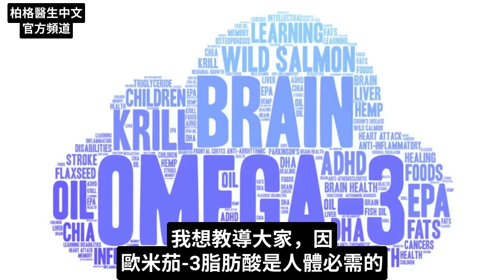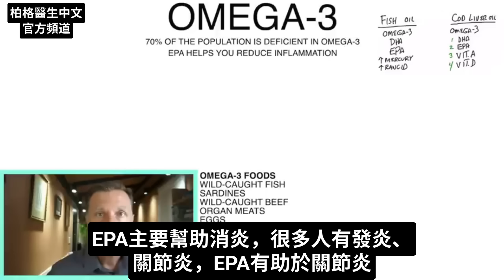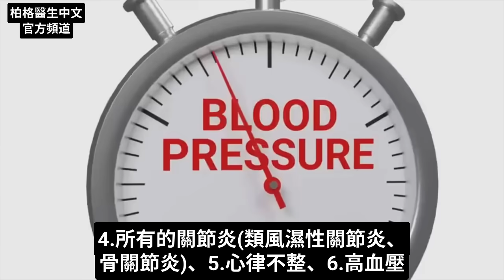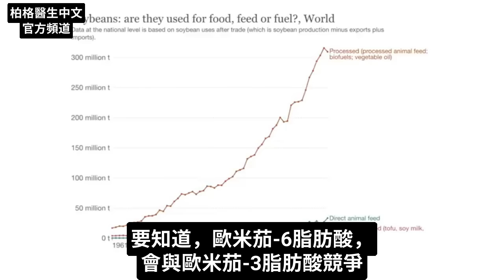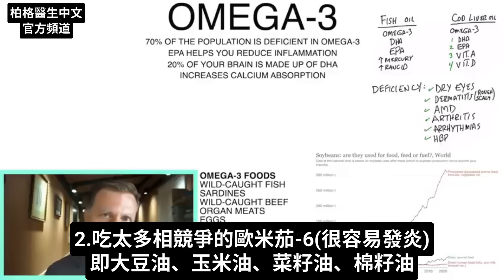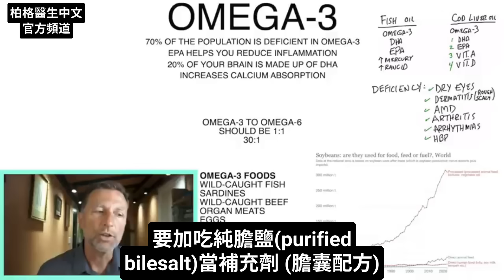吃歐米茄3,吃魚油 30 天會如何?自然療法,柏格醫生 Dr Berg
0:00 簡介：解釋歐米茄-3 脂肪酸
0:28 歐米茄-3 脂肪酸的最佳來源
1:20 歐米茄-3 脂肪酸的好處
3:10 吃更多歐米茄-3 脂肪酸會如何
4:47 魚油的副作用
5:45 導致歐米茄-3 脂肪酸缺乏的原因？
6:45 如果不能吸收脂肪該如何
7:35 更多草飼牛肉的好處！

世界上有70% 的人口，缺乏歐米茄-3 (Omega-3) 脂肪酸。

柏格醫生 dr berg 談：歐米茄-3 脂肪酸的好處，以及如果開始吃更多歐米茄-3 脂肪酸會如何。

歐米茄-3 脂肪酸對身體至關重要，我們身體無法製造。

可以吃優質魚肝油或魚油營養劑來獲取歐米茄-3 脂肪酸。我更喜歡吃鱈魚肝油，因為它含有額外的維生素 A 和維生素 D。

然而，最好從食物中獲取歐米茄-3 脂肪酸。高歐米茄-3 脂肪酸的食物包括：
 1. 肥的魚
 2. 沙丁魚
 3. 草飼牛肉
 4. 內臟
 5. 蛋

EPA 和 DHA 是重要的 歐米茄-3來源。
EPA主要幫助消炎；DHA 主要幫助保健大腦。
歐米茄-3 脂肪酸，還可以幫助有氣喘和過敏的人。
吃更多歐米茄-3 脂肪酸，有助於減少一些症狀，包括：
 1. 眼睛乾澀
 2. 皮膚炎
 3. 黃斑部病變
 4. 關節炎
 5. 心律不整
 6. 高血壓
 7. 腿抽筋
 8. 失眠
 9. 經痛

吃歐米茄-3 脂肪酸的更多潛在好處：
 1. 改善脂肪肝
 2. 增加鈣吸收
 3. 降低某些類型癌症的風險

有人吃魚油後遇到的一個小問題是：打嗝。
可改吃膠囊狀的魚油，不會引起打嗝。
如果素食或對魚過敏，另一很好的選擇是吃藻類。

值得注意的是，歐米茄-6 脂肪酸與歐米茄-3 脂肪酸存在競爭關係。
缺乏歐米茄-3 脂肪酸的最大原因之一是吃太多歐米茄-6 脂肪酸。

如果不易吸收脂肪，可能要吃純膽鹽(膽囊配方)來增加歐米茄-3 脂肪酸和脂溶性維生素的吸收。

艾瑞克柏格(Dr Eric Berg)醫生介紹：
56歲，脊椎醫生， 他是弗吉尼亞州、加利福尼亞州和路易斯安那州的3州脊椎科醫生，￼執照一直維持有效。他是全球知名的健康生酮飲食和斷食專家，也是《新體型指南》和KB Publishing出版書作者。